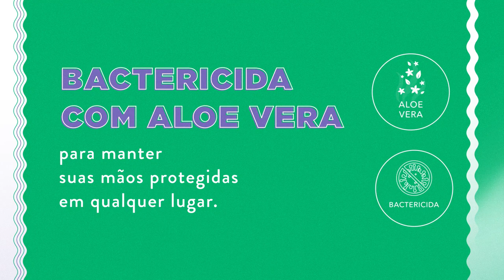Free Wipes - Lenços umedecidos antissépticos para higienização das mãos e superfícies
Free Wipes são lenços umedecidos antissépticos da FreeCô que eliminam 99% das bactérias e servem para a higienização das mãos e superfícies. Eles podem ser utilizados em maçanetas, teclado, tampa do vaso sanitário e vários outros locais. São perfeitos para realizar limpeza com praticidade e eficiência. O produto possui efeito hidratante com extrato de Aloe vera, fórmula sem álcool etílico e é prático para você levar na bolsa ou na mochila para onde for.